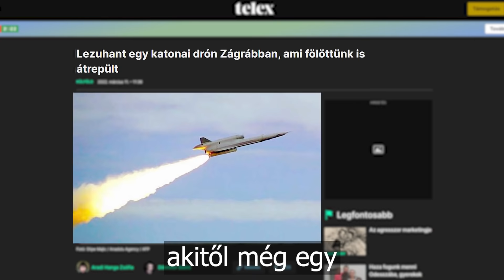Mi nem küldenénk magyar katonákat Ukrajnába, de a NATO segítségével megvédenénk Magyarországot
Szavazzon Ön is az Egységben Magyarországért képviselőjelöltjére és pártlistájára a parlamenti választásokon! Töltse ki ezt az egyszerű adatlapot, és segítünk megtervezni szavazás napját!